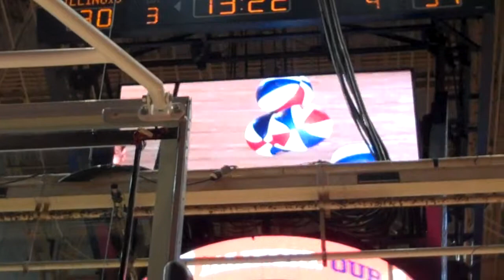Mannie Jackson's honored jersey investiture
Illini great Mannie Jackson sees his jersey lifted to the rafters

From IlliniReport.info